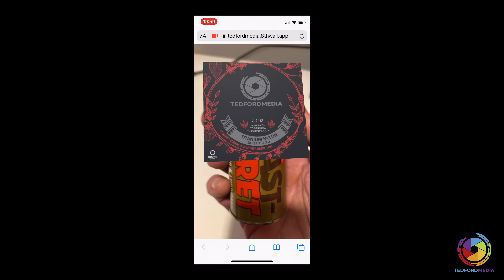test 60 second video